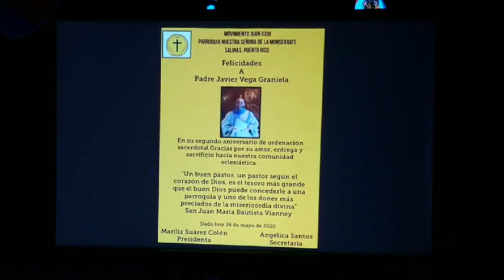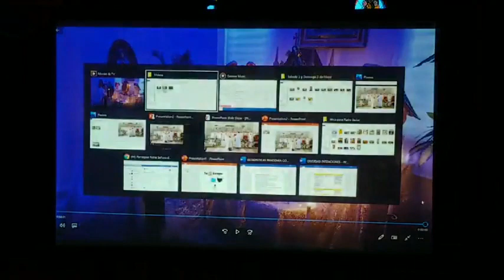Santa Eucaristía del Martes de la Séptima Semana de Pascua de Resurrección 2020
Les compartimos el vídeo de la Santa Eucaristía del Martes de la Séptima Semana de Pascua de Resurrección celebrada en nuestra Parroquia Nuestra Señora de la Monserrate de Salinas, Puerto Rico
Felicitamos a nuestro Vicario Padre Javier Vega Graniela en su Segundo Aniversario Sacerdotal
Celebrantes Padre Javier Vega Graniela y Padre Carlos Manuel Grullón Capellán